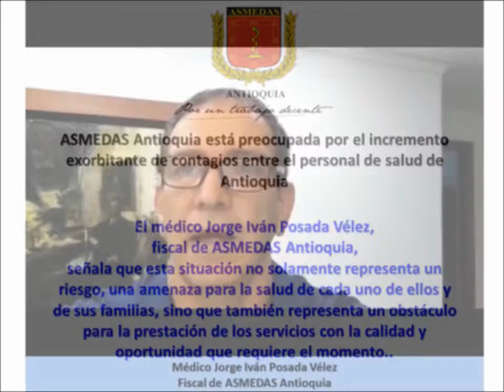ASMEDAS preocupada por incremento exorbitante de contagios en personal de salud en Antioquia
Tomado de: Oficina de Comunicaciones, Información y Prensa ASMEDAS Antioquia

Por: Médico Jorge Iván Posada Vélez
Fiscal de ASMEDAS Antioquia

ASMEDAS Antioquia manifiesta su preocupación por el número creciente de médicos, personal de enfermería, y otros profesionales y trabajadores de la salud que se encuentran actualmente incapacitados o aislados por padecer o ser sospechosos de padecer COVID-19.

Esta situación no solamente representa un riesgo, una amenaza para la salud de cada uno de ellos y de sus familias, sino que también representa un obstáculo para la prestación de los servicios con la calidad y oportunidad que el momento lo requiere.

Queremos aprovechar esta oportunidad para hacer un llamado a todos los trabajadores del sector de la salud para que exijan la dotación de los elementos de protección personal de acuerdo a los servicios en donde laboran.  Al mismo tiempo, llamamos a los directores y administradores de los hospitales para que doten al personal a su cargo con todos los elementos de protección personal.

Y llamamos a las autoridades sanitarias para que vigilen que las clínicas y hospitales doten a todos los funcionarios de la salud con estos elementos de protección personal, y a que se haga un uso riguroso de ellos.